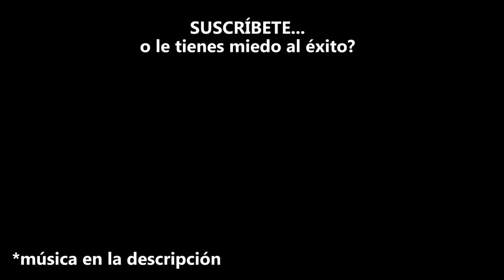Probando ENCEBOLLADO en LATA | mmm ¿Vale la pena?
Qué tan bueno es comprar encebollado en lata?

¡SÍGUEME!